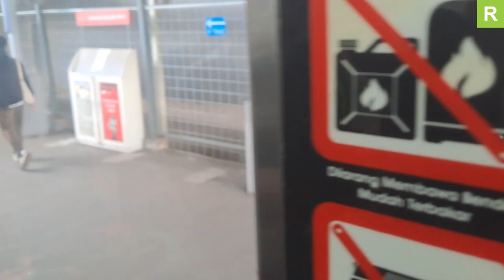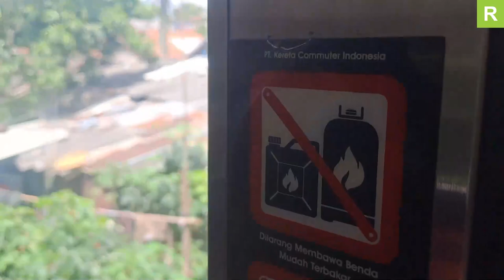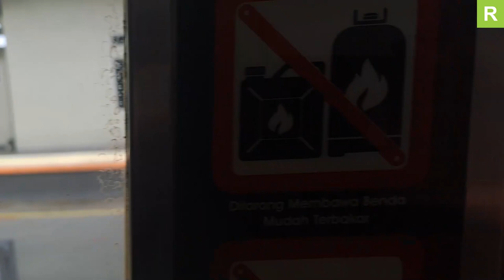This Line Goes Through a Cemetery! KRL Ride from Jurang Mangu to Kebayoran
Timestamps:
1:03 Leaving Jurang Mangu
3:18 Pondok Ranji
4:12 Moving to the next carriage for better recording conditions
4:54 Leaving Pondok Ranji
9:01 Tanah Kusir Cemetery
11:50 Kebayoran
12:57 Train Leaving Kebayoran